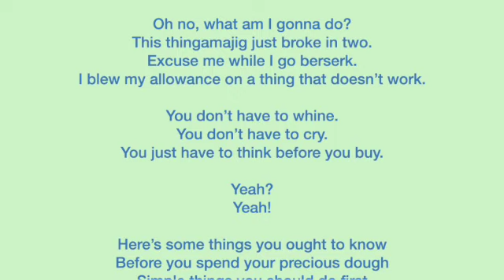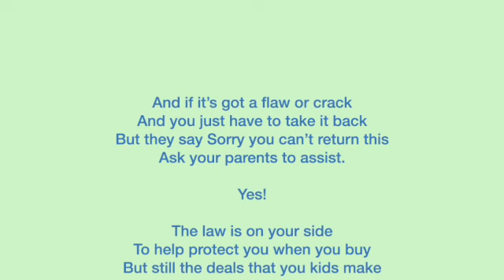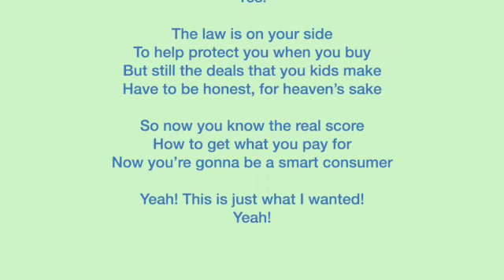Teach About Making and Managing Money💸What Am I Gonna Do? - Kids Learning - Kids Songs🎵 By Joy Berry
Teach About Making and Managing Money💸What Am I Gonna Do? - Kids Learning - Kids Songs🎵 By Joy Berry - A sing-along teaching kids Living Skills about Making and Managing Money Songs from Joy Berry's Help Me Be Good SEL educational books - Subscribe to our channel for more kid’s educational videos and kid’s songs: @joyberryenterprisesofficial

This song, teaches kids how to make and manage money. We'll cover a variety of topics related to money, We'll teach them how to save money, how to budget their money, and how to understand the importance of intelligent spending. Money is a crucial life skill, and this song is a great way to learn about it.

The Every Kid’s Guide to Making and Managing Money provides a variety of ways kids can earn money and teaches how to handle money appropriately.

FREE Downloadable Songs and Lyrics with the purchase of a Softcover Book OR an e-book!